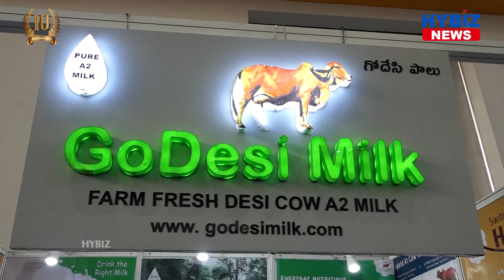Pure A2 Cow Milk Products|| Go Desi Milk || Kids Fair 2021|| Hybiz tv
"Candiidus International School is a International curriculum day school instituting globally informed international education for a vibrant metropolis and its peripheries. The school is in the league of best global schools of India with an educational ecosystem derived from the leading educational practices that have gained currency across the globe."

• Cis is a 21st century School with all desired morden amenities

• We offer international curriculum we have 20 + Olympic standards sports facilities

• We are close to financial district and our campus is very approachable.

• We have low teacher student ratio which helps in providing Individual attention to our students.

• We have smart classrooms with interactive panels in each class

• Green ac campus

• 8 acers Campus